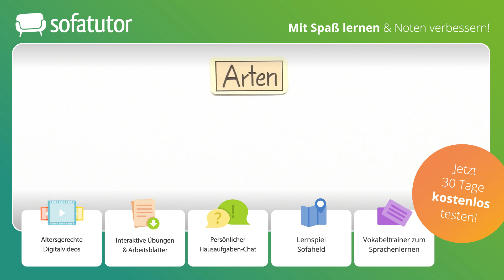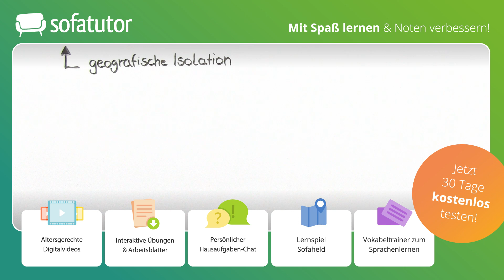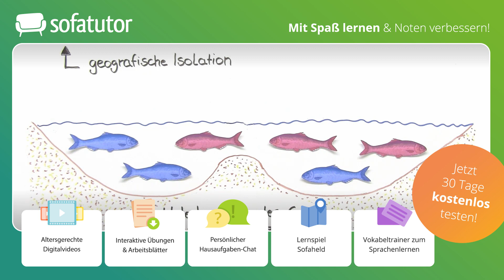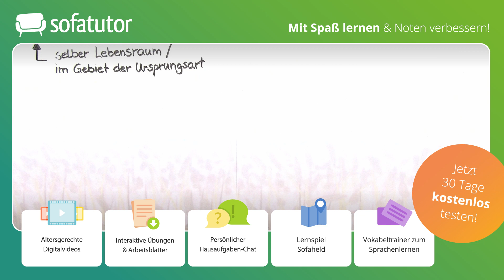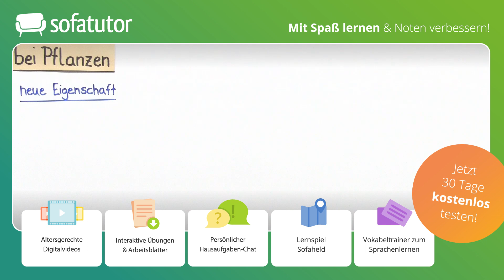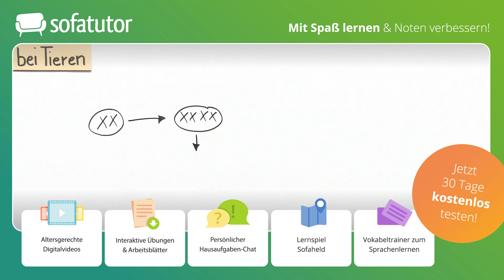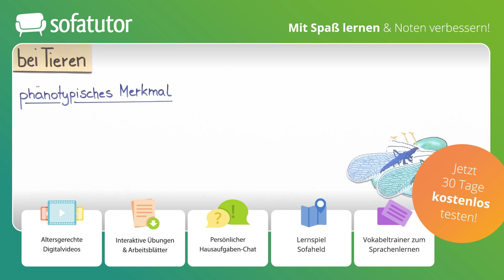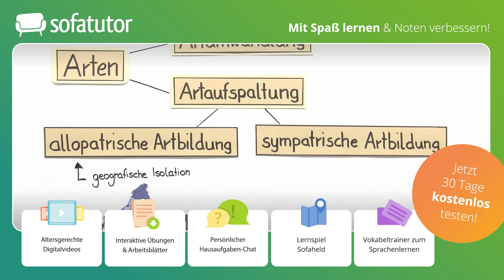Artbildung Erklärung – allopatrische Artbildung & sympatrische Artbildung